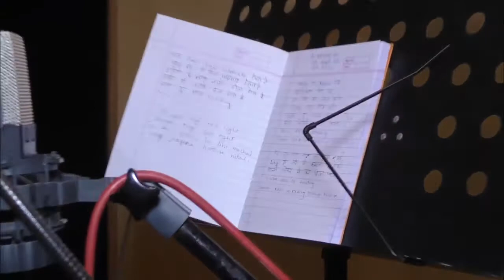Sanchiti Sakat, Jamuna Sharma, Manoj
Sanchiti Sakat, Jamuna Sharma, Manoj Song Recording Of New Film